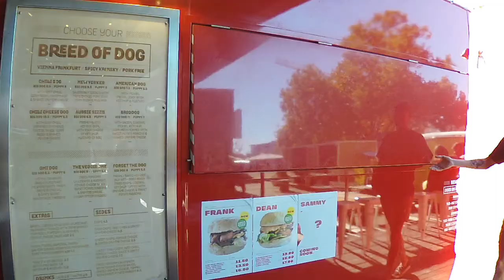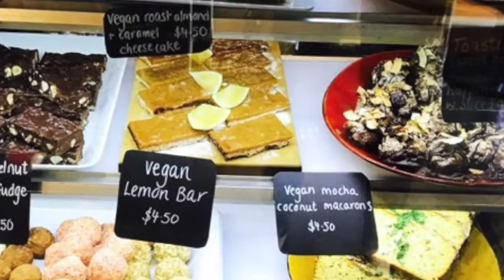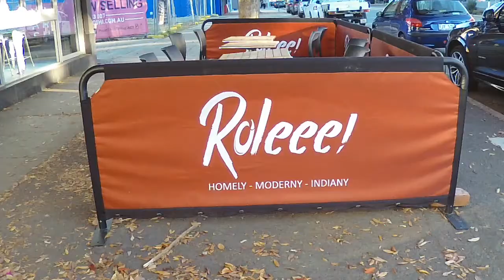2017 Canberra Vegan Day Out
A short video about the very first Vegan Day Out in Canberra, AUSTRALIA.